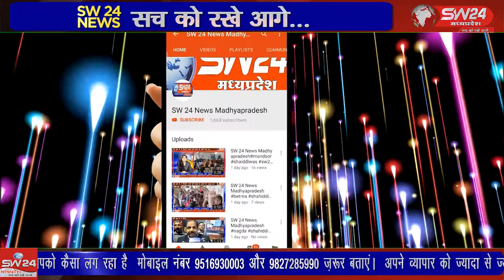प्रत्येक सप्ताह रविवार को शाम 5.00 बजे साइकिल अभियान के अंतर्गत स्वास्थ्य जागरूकता, साइकिल रैली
प्रत्येक सप्ताह रविवार को शाम 5.00 बजे साइकिल अभियान के अंतर्गत स्वास्थ्य जागरूकता, पर्यावरण संरक्षण एवं सामाजिक समरसता के लिए नगर में जन जागरूकता साइकिल रैली का आयोजन किया जाता है टिकमगढ से सुबोध पाठक की रिर्पोट।